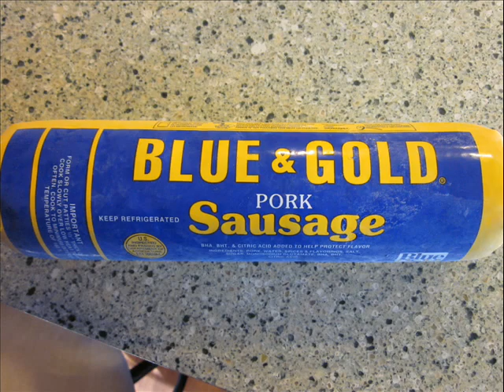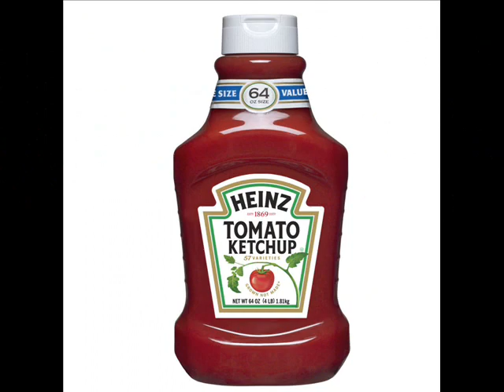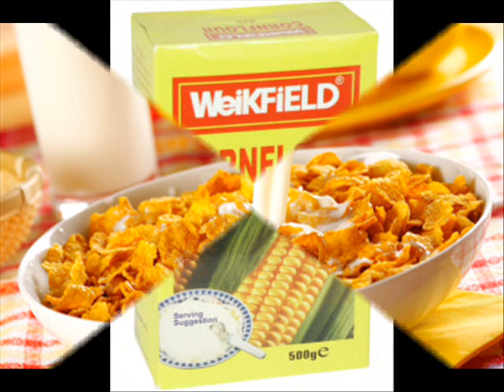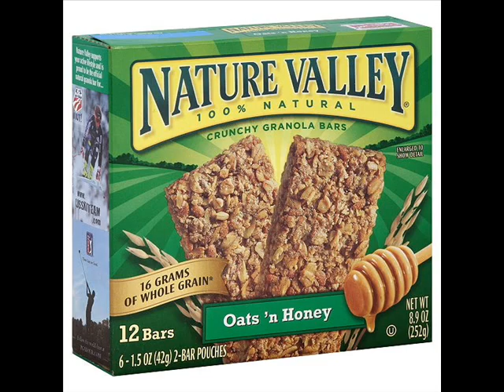Oklahoma State ANSI Capstone Group #15